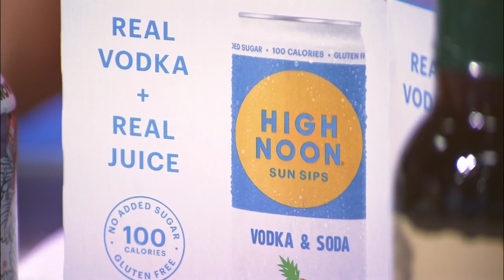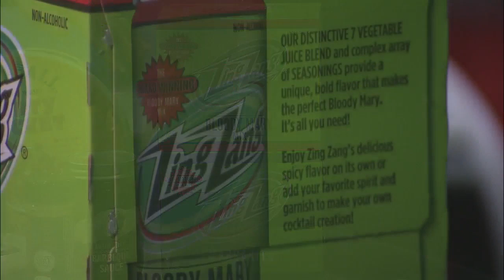It's On: Liquor Barn